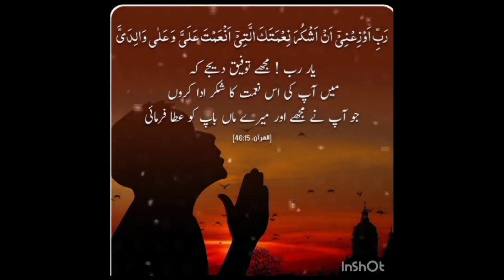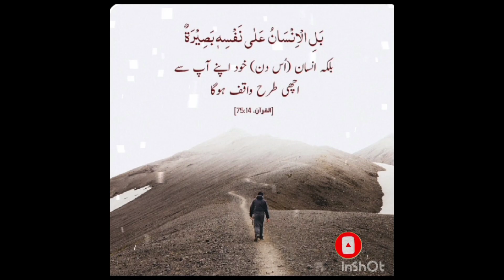Allah Says In Quran Part 44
Photos videos,  Images or clips used from you tube or Google in this purpose and are protected by the fair use Low, Section 107 used for commentary criticism, new transformative use ...